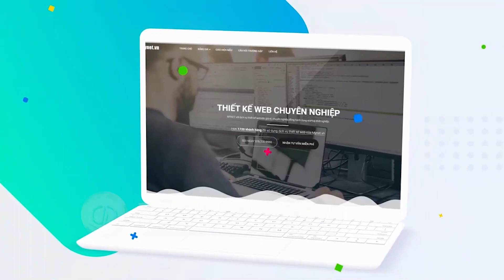Những DN Như VinFast Là Nền Tảng Tốt Để Việt Nam Khẳng Định Vị Thế -PGS.TS. Trần Đình Thiên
PGS.TS. Trần Đình Thiên: “Những doanh nghiệp như VinFast là nền tảng tốt để Việt Nam khẳng định vị thế”

Theo PGS.TS Trần Đình Thiên (thành viên Tổ tư vấn Kinh tế của Thủ tướng, nguyên Viện trưởng Viện Kinh tế Việt Nam), những chiếc ô tô điện của VinFast tới tay người dùng Mỹ là khởi đầu cho một “cuộc đua” đầy thách thức với VinFast và cả với Việt Nam. Để chiến thắng, VinFast cần chỗ dựa, sự chung tay của mỗi người Việt, để lòng tự hào Việt Nam thực sự được bồi đắp vững chắc hơn.